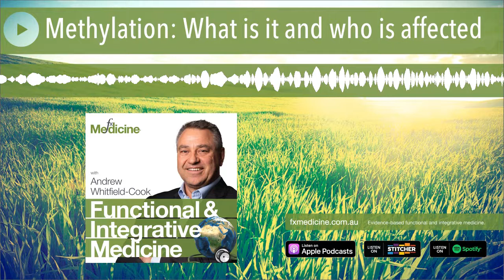Methylation: What is it and who is affected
Methylation is now a major focus for many health care practitioners. In each of us, this process occurs trillions of times every second and is involved in countless biochemical pathways. Efficient methylation is therefore essential to quality of life. But, is our approach to methylation disorders appropriate? According to Dr Mark Donohoe there is a tendency for practitioners to treat methylation issues with a sledge hammer and to approach this as if everybody needs treatment. In this interview, Dr Mark Donohoe explains his understanding of methylation, patient presentations and treatment considerations. This is essential listening for anyone who wants to better understand this vital process.